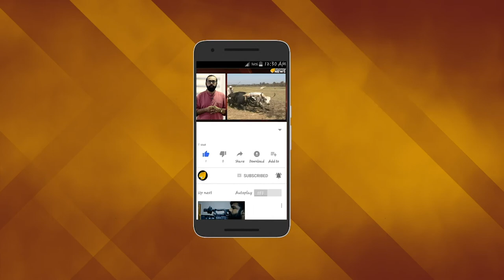മാവേലി ബ്രോ- പരശുഅണ്ണൻ - ഇത് ന്യൂ ജെൻ ഓണം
കേരളത്തിലെ ഓണത്തിന് ഒരു ന്യൂജെന്‍ മുഖം കൈവന്നിട്ട് വര്‍ഷങ്ങളായി. ഓണനാളുകളില്‍ എല്ലാവരും വീടിന്‍റെ ഇടനാഴിയില്‍ ഇരുന്ന് തൂശനിലയില്‍ സദ്യയുണ്ട കാലം മറവിയിലേക്കുള്ള യാത്രയിലാണ്. പൂവിളി പൊന്നോണമായി എന്ന പാട്ട് മാറ്റിപ്പാടേണ്ടിയിരിക്കുന്നു. പൂവിളിയും നാട്ടുപൂക്കള്‍ കൊണ്ടുള്ള പൂക്കളവും ഒക്കെ പണ്ടായിരുന്നു. ഇന്ന് നാട്ടില്‍ ഓണമെത്തിയോ എന്നറിയാന്‍ പൂക്കളമുണ്ടോയെന്നോ ചിങ്ങമാസം ആയോ എന്നോ നോക്കി നടക്കേണ്ട ആവശ്യമില്ല.